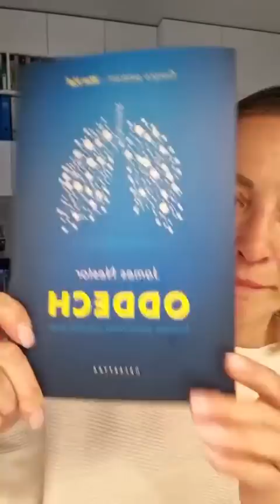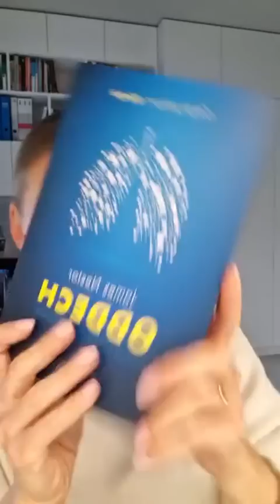#02 - Dyżur eksperta - Iwona Wierzbicka | Best Lab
Materiał powstał przy współudziale marki Best Lab, dla której tworzę receptury suplementacyjne. Na zakupy w Best Lab obowiązuje kod rabatoy AJWEN -15% rabatu.
Co suplementować? Jak wiecie suplementacja to sprawa bardzo indywidualna, ale jednak… idzie jesień to po pierwsze, a po drugie często pytacie o moje autorskie suplementy i co z czym łączyć, albo o taki BASIC czyli podstawę.

Postaram się nieco temat przybliżyć, natomiast po więcej odsyłam do mojego kursu online KDK 04 – witaminy i minerały (link w bio).

✅️VitaminBest (moja autorska formuła @bestlab.com.pl ) – multiwitaminiowo-mineralny suplement idealnie się łączy z suplementem BestLife (autorska formuła @olga_grech_terapie dla firmy @bestlab.com.pl ) - wspierającym mitochondria (schemat brania każdego z nich 2x1 po 1 rano i w południe, koniecznie po posiłku by uniknać efektu flush).

✅️Do tego warto jest dołączyć kwasy omega 3, ja polecam Marinex lub Life Extension Super Omega-3 Plus z kwasami omega z sardeli i kryla oraz ekstraktem z oliwek, fosfolipidami i astaksantyną (3 kapsułki/dobę), zakupić można w @masszone.eu

✅️Do tego oczywiście w sezonie jesienno-zimowym witamina D wraz z K (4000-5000IU w pompce) i witamina C (np. complex z acerolą 1-5g dawkowanie indywidualnie dopasowane), polecam obie w @hempkingeu

 🤩🤩Moje autorskie suplementy to również:

✅️Beautiful Hair z @labone_official – na androgeniczne wypadanie włosów (nie można stosować w ciąży i podczas karmienia), można łączyć z powyższym zestawem (4 kaps).

✅️Mineral SET z @labone_official – dla osób, które chcą suplementować same minerały bez witamin, w szczególności chodzi o witaminy z grupy B. Ten suplement fajnie się łączy z B complex, ale nie łączymy go z VitaminBest.

✅️Vita Liver z @labone_official – wspierający wątrobę, detoksykację, można powiedzieć, że jeden z ważniejszych w dzisiejszych czasach i też się idealnie łączy z podanymi wyżej suplementami.

‼️Także możesz zażywać VitaminBest, Best Life, Omega 3, D3+K2, C, VitaLiver i Beautiful Hair (jeśli potrzebujesz). Staram się tworzyć receptury na zasadzie puzzli 😊

‼️Pamiętaj jednak, że suplementacja to sprawa indywidualna, a podane tu informacje są ogólne i być może Ty potrzebujesz inaczej.

Chcesz podziękować za wiedzę? Postaw mi kawę, będzie mi miło

CHCESZ RABAT?

KURSY ONLINE!!